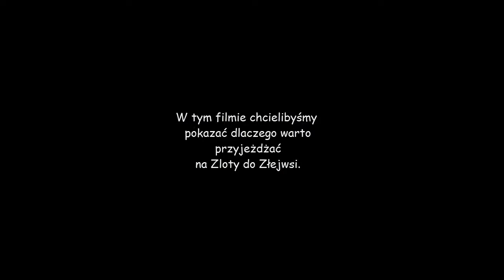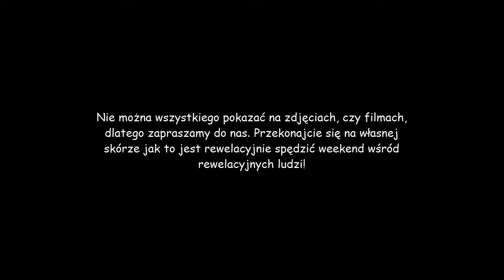Zaproszenie na Zloty SK PTSM Zławieś Wielka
Film wykonania grupy ze Złejwsi Wielkiej.

Uczestnicy:
-Norbert Sokołowski
-Eryk Nowakowski
-Kamila Marlewska
-Kamila Krysiak
-Kinga Mutkowska
-Agata Kołodziejczyk